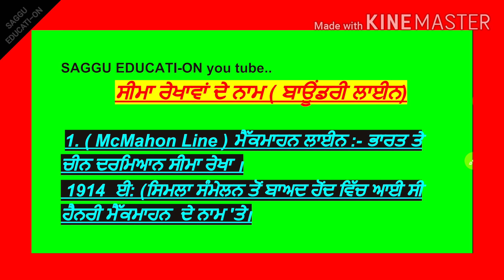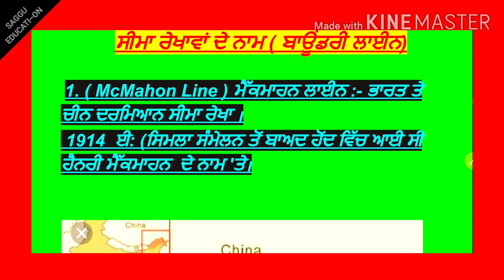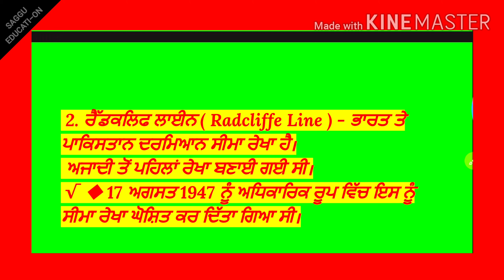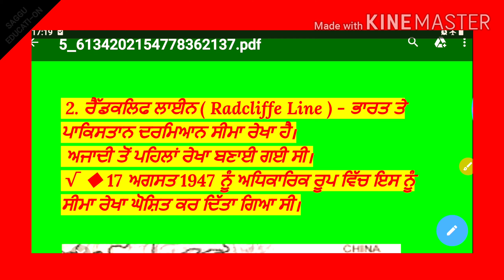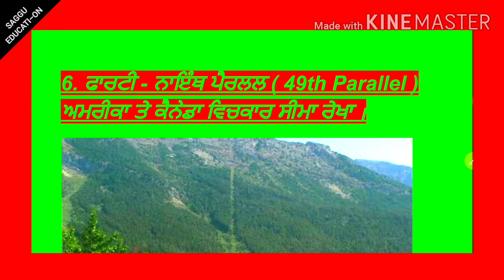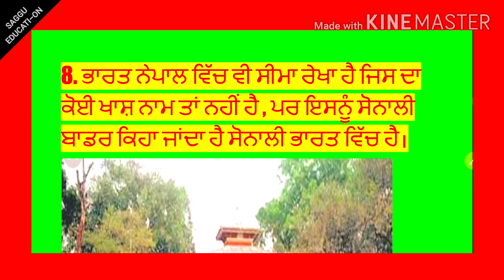The international border line ,ਪ੍ਰਮੁੱਖ ਸੀਮਾ ਰੇਖਾਵਾਂ ਦੇ ਨਾਮ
border line name

बॉर्डर लाइन नाम

Search Results

View all

List of International Boundary Lines Names of All Borders Line Of...

Pakistan – Radcliffe Line (3323 kms)

Bangladesh – Purbachal(operating zero line) – 4096.7 kms.

China – McMohan Line – 3380 kms.

Bhutan – Indo-Bhutan – 699 kms.

Afghanistan – Durand Line – 106 kms.

Srilanka – Palk Strait –30kms.

Myanmar – Indo-Burma barrier -1643 kms.

Nepal – Radoliff Line – 1236 kms.

List of International Boundary Lines Names of All Borders Line Of India - Monoclass

Feedback

What is international border line?

What is the name of border line between India and Nepal?

What is the name of border line between India and Afghanistan?

Feedback

Web results

The International Border Lines of India | My India

25-Apr-2019 · It is named after the architect of this line, Sir Cyril Radcliffe, who was also the chairman of the Boundary Commissions. The Radcliffe ...

Borders of India - Wikipedia

India shares borders with several sovereign countries; it shares land borders with China, ... Survey for the Rail line from Sairang to Hmawngbuchhuah (1 km north of Zochawchhuah) was completed in August 2017 ...

Land borders of India

Maritime borders of India

Designated crossings with ...

Border bazaars and haats

All Important International Boundary Lines Names: GK Study Material - Study Smart

12-Jan-2018 · All Important International Boundary Lines Names: GK Study Material. Radcliffe Line: It is a demarcation line between India and Pakistan. McMahon Line: It is boundary line between India and China more specifically It is between Tibetan region of China and North-east region of India. Durand Line: It is demarcation line ...

What are the names of Indian boundaries? - Quora

8 answers

Here are the major lines that divided the India in the name of different lines; Durand Line. The Durand Line is the 2,430-kilometre International border between Pakistan and Afghanistan. Radcliffe Line. Radcliff line which separates India from Bangladesh. MacMohan Line. Palk Strait.

32 votes

Here are the major lines that divided the India in the name of different lines; 1. Durand Line ...  More

72 votes

McMohan line- is the line of boundary between India and China. China does not recognise this ...  More

52 votes

Border country with India Border Line Names of India Pakisthan: Radcliffe Line ...  More

3 votes

McMohan line- line of boundary between India and China. Demarcated by Sir Henry McMahon. ...  More

7 votes

Here is the list of the Indian Boundaries : • McMahon Line ‐ The boundary line between India ...  More

Border Line Names of India - Bank Exam Tips

23-Jan-2019 · India is sharing its borders with the following countries – Bhutan, Bangladesh, China, Maldives, Myanmar, Nepal, Pakistan & Sri Lanka. Border ...

List of important Boundary Lines - Wordpandit

Medicine Line is the border between Canada and the United States. Radcliffe Line was drawn up by Sir Cyril Radcliffe, demarcating the boundary ...

From Durand To Radcliffe And MacMohan, These Are The Lines That Divided Indian ...

14-Oct-2016 · The Durand Line is the 2,430-kilometre International border between ... It was named after its architect, Sir Cyril Radcliffe, who, ...

World of Walls - 2. Border Fencing in India - Open Book Publishers - OpenEdition Books

13 The McMahon Line was drawn in 1914 to delineate the boundary Between Tibet and British India. It is recognized by India as the international border, whereas ...

Videos

21:08

25 Amazing Border line names between different countries Static General Knowledge

YouTube · PRASAD'S BANKING SSC & CDS COACHING INSTITUTION

2 weeks ago

3:27

Border line names between different countries in the world for SSC MTS 2017

YouTube · Still Learning

17:21

How this border transformed a subcontinent | India & Pakistan

YouTube · Vox

India border countries list

Bangladesh

Pop. 160 million